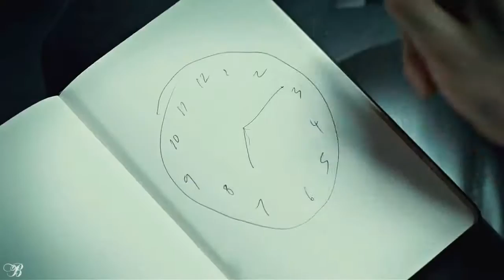without time we don't exist.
| Please watch in HD/720p if you can |

PL
Bardzo, ale to BARDZO chciałam zrobić filmik z ta piosenką i po obejrzeniu Alicji po drugiej stronie lustra pomyślałam, dlaczego by nie pobawić się czasem ;)

EN
I always very, like VERY much wanted to do some video with this song and after seeing Alice Through the Looking Glass I think, maybe I will play with time a little ;)

Vidder: Basia
Program Used: Corel Video Studio pro X5
Song: Gatekeepers
Artist: Saltillo
Warnings: Spoilers, Violent Scenes
Fandoms: Alice Through the Looking Glass; Alice in Wonderland; Gotham; Hannibal; Shitter Island; sherlock BBC; Evil Dead; Taboo; 1408; Amazing Spiderman 2; Constantine; Hunter; Lucy; American History X; Inferno; Crimson Peak